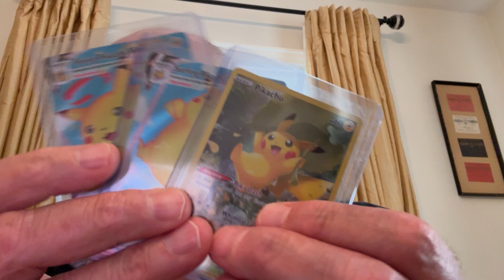Chunkachu giveaway is almost here.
This is a fair warning. THERE ARE NOW 3 DAYS LEFT EVERYONE. Just 3 days to enter. Then it's too late. The Rainbow Pikachu, "Chunkachu" giveaway is flying by and continues to grow in size. The drawing will be July 7th, 2024 at 5:00 pm Pacific Time.
The 3rd place winner will receive all cards that are in the box. It's easier to ship, ripped.

1st place - 2020 Pikachu Vmax Rainbow - graded 8 NM-MT
2nd place - 1999 Topps Pikachu
3rd place -  Pikachu V box (ripped)
4th place - (3) cards  Celebrations Surfing & Flying, and Crown Zenith Pikachu

To enter just say "I WANT THAT PIKACHU" on any video of mine. I will enter you into the drawing.

Randomization takes place on a randomizing wheel. I will post that video shortly after the drawing takes place.

AND THEY ARE AWESOME. I the past few months I have given away:
1. Van Gogh Pikachu
2. Black Magikarp
3. S&V 151 Charizard
4. S&V all 18 Art Rare to one person
5. MANY MORE AWESOME CARDS

SO I SUGGEST TURNING ON NOTIFICATIONS so you are aware of the crazy things I'm giving away.

Gramps

Everyone can enter.